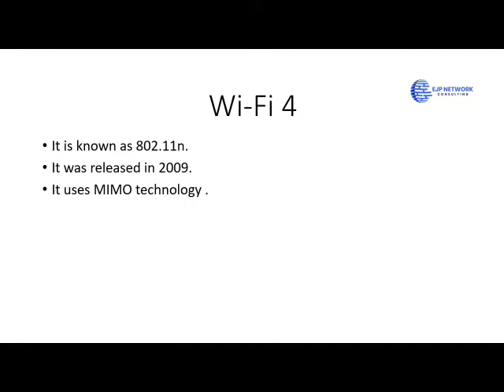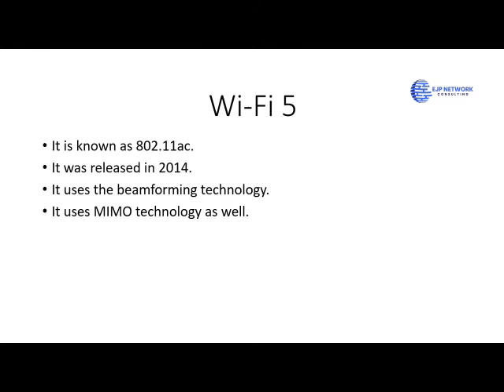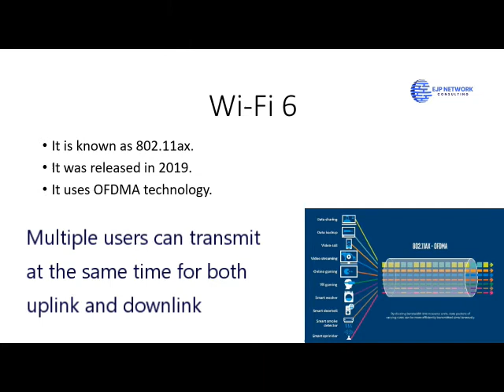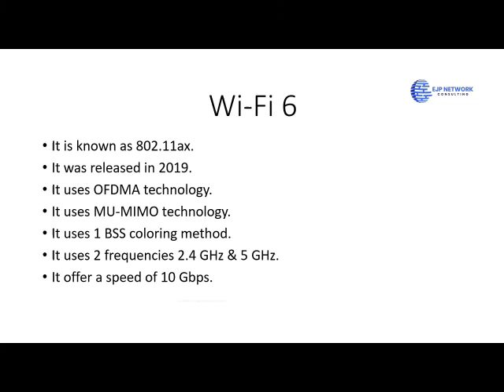The reasons you should stop using your current Wi-Fi and then switch to Wi-Fi 5 or Wi-Fi6